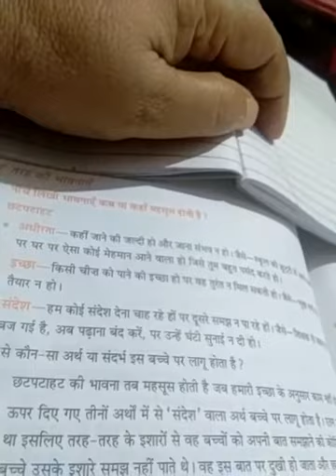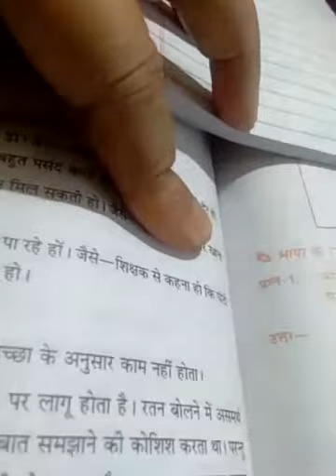Rukmani kukreti Class-5A, 5C Sub--Hindi Topic- एक मां की बेबसी प्रश्न उत्तर